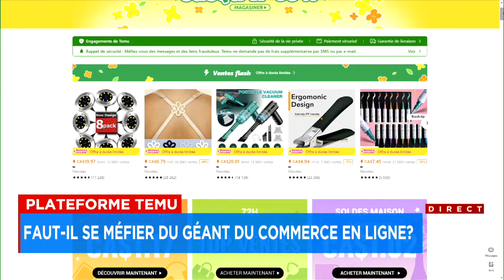Plateforme Temu: faut-il se méfier du géant du commerce en ligne?